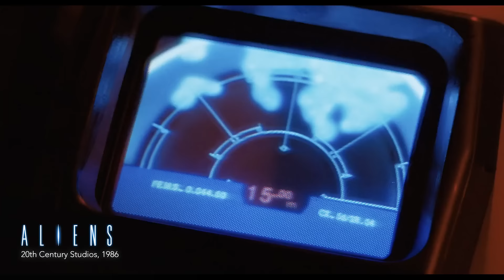Fede Álvarez’s Favorite Alien Scenes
Fede Álvarez shares some scenes from the Alien franchise that shaped his approach to horror and influenced Alien: Romulus.

Presented by Alien: Romulus. Face your fears in IMAX. In theaters August 16th.